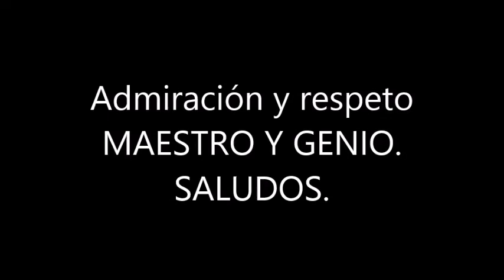BLAS CANTA MIX DE RAPHAEL (FELIZ CUMPLEAÑOS RAPHAEL) VÍDEO REALIZADO A PETICIÓN DE PAO FARFAN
ESTA ES MI MODESTA VERSIÓN DE ESTE MIX DE 3 CANCIONES QUE HAN SIDO ÉXITO DE RAPHAEL, CON ESTE VÍDEO LE DESEO FELIZ CUMPLEÑAOS. ESTE EDICIÓN HA SIDO, SUGERENCIA DE PAO FARFAN FARFAN. GRACIAS. SALUDOS. NO HAY ÁNIMO DE LUCRO.
Miguel Rafael Martos Sánchez, más conocido como Raphael2​ (Linares, Jaén, España; 5 de mayo de 1943), es un cantante y actor español,3​4​5​ reconocido por ser uno de los precursores de la balada romántica en España y en los países de habla hispana.

Su despegue como estrella musical se produjo a principios de la década de 1960. Entre sus canciones más famosas de este período se encuentran «Yo no tengo a nadie», «Poco a poco», «Al ponerse el sol», «Yo soy aquel», «Hablemos del amor», su versión de «Mi gran noche», «Cierro mis ojos», «Digan lo que digan», «La Sandunga» y «La Llorona», estos últimos temas de origen mexicano.6​

Raphael expresó en una entrevista realizada por la Corporación de Radio y Televisión Española RTVE que los artistas que influyeron directamente en su estilo fueron Pedro Infante, Elvis Presley, Carlos Gardel, Manolo Caracol, Luisa Ortega, Fosforito y Adriano Celentano,7​ a los cuales solía escucharlos con gran frecuencia durante su niñez y adolescencia, a la vez manifestó que también escuchaba a Édith Piaf y Juanita Reina.7​

En 1966 filmó su primera película como protagonista: Cuando tú no estás,8​ a la que siguieron en años sucesivos siete películas más,9​ todas con gran éxito de taquilla en todo el mundo, incluso en Rusia, Ucrania10​ y Japón.11​

En 1966 y 1967 representó a España en el Festival de Eurovisión con las canciones «Yo soy aquel» y «Hablemos del amor», ocupando las posiciones 7.ª y 6.ª, respectivamente, lo que le convirtió en un artista internacionalmente conocido, comenzando una interminable serie de giras, cantando en los teatros y recintos más importantes del mundo, como el Olympia de París y el Madison Square Garden. El 25 de octubre de 1970 se presentó en el famoso Show de Ed Sullivan,12​ emitido desde Nueva York, cantando en vivo en francés, inglés e italiano, y consiguiendo una gran repercusión, al punto que volvió a aparecer en el mismo a los pocos meses.

En 1982 recibió un disco de uranio por las ventas de más de 50 millones de discos durante su carrera musical, premio único en el mundo entregado también a Michael Jackson y Queen.13​14​15​ En estos años graba más canciones que se harán célebres a ambos lados del océano: «Qué sabe nadie», «En carne viva» y «Como yo te amo». En 1992 alcanzó un formidable éxito con el tema de ritmo latino «Escándalo», compuesto por Willy Chirino.

A lo largo de su carrera Raphael ha grabado duetos con varias estrellas internacionales, como Raffaella Carrà, Tom Jones, Charles Aznavour, Albert Hammond, Patti LaBelle, Rita Pavone, Paul Anka e incluso con la actriz Gina Lollobrigida, así como con muchas de las principales figuras hispanas de varias generaciones: Julio Iglesias, Celia Cruz, Rocío Jurado, Mónica Naranjo y Gloria Trevi entre otros.

Desde hace más de 40 años interpreta canciones compuestas por el también español Manuel Alejandro, quien ha sido el compositor de Raphael en varios de sus discos. También interpreta en sus conciertos canciones del cantautor castellanomanchego José Luis Perales: «¿Y cómo es él?», «Yo sigo siendo aquel» y «Frente al espejo».

Actualmente, Raphael es considerado uno de los cantantes más activos de los llamados «divos de la balada romántica», realizando giras por toda América y Europa, transmitiendo desde hace 60 años de carrera artística,16​17​ un repertorio pletórico de novedad, por lo cual sus canciones más antiguas se están grabando de nuevo, remasterizándose así con sonidos modernos más allegados a la juventud actual.18​19​